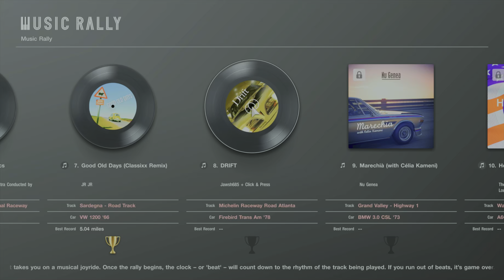MUSIC RALLY: TRACKS 9-12 | Gran Turismo 7 (PS5) | Part 44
Rob does some music rally events in Gran Turismo 7, a 2022 racing game developed by Polyphony Digital and released by Playstation Studios. Simultaneously released on PS4 and PS5, Rob is playing the PS5 version, with ray-tracing enabled. Featuring 444 cars, it received good reviews from critics, but player reception was critical of micro transactions, grinding and it’s always online DRM.

Except if explicitly mentioned in the video, All videogame footage was captured by me (RobtheMod) and all games were played by me.